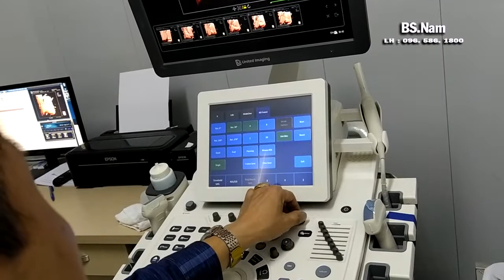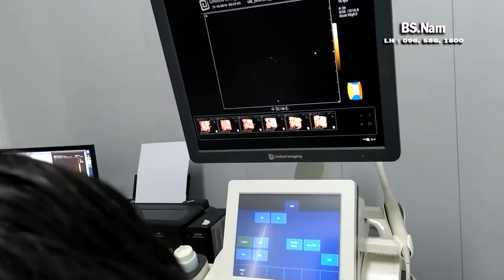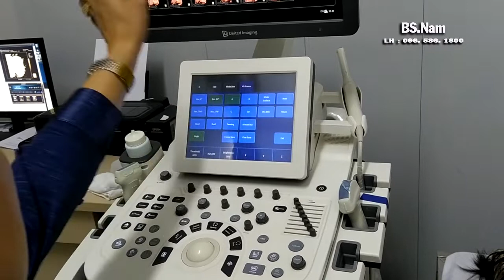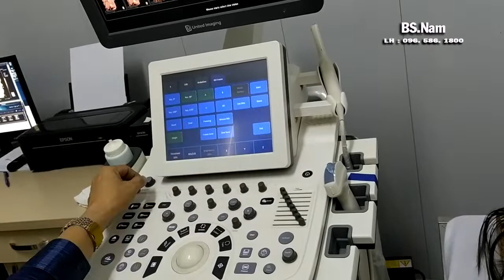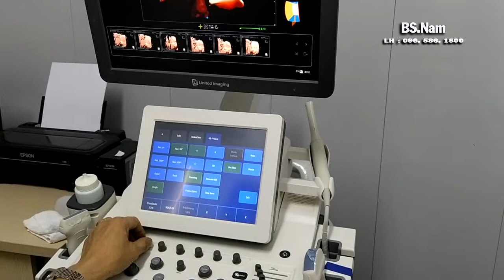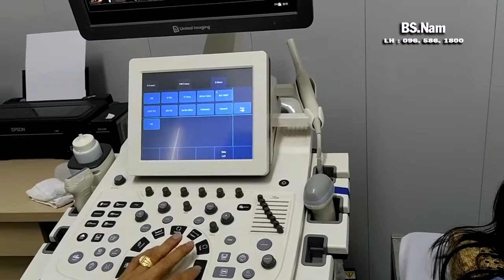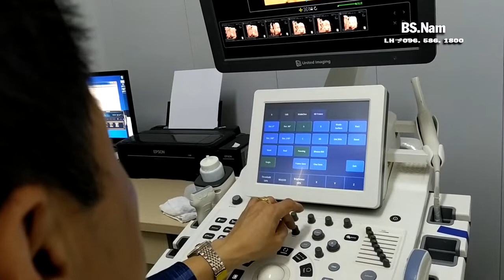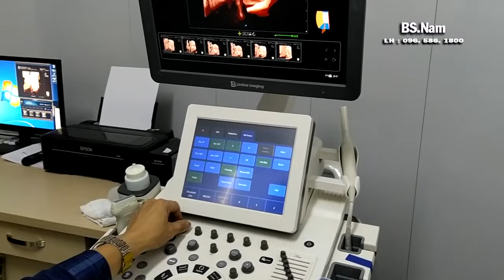HƯỚNG DẪN ĐIỀU CHỈNH VÀ CẮT THAI 4D & 5D PHẦN 2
HƯỚNG DẪN TRÊN MÁY SIÊU ÂM 4D iuStar 300 cập nhật mới nhất 2019